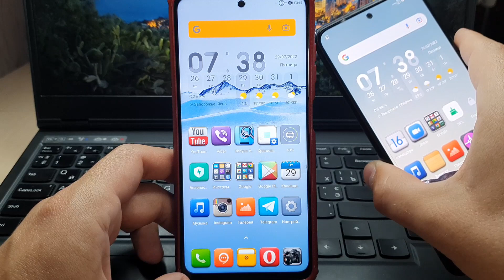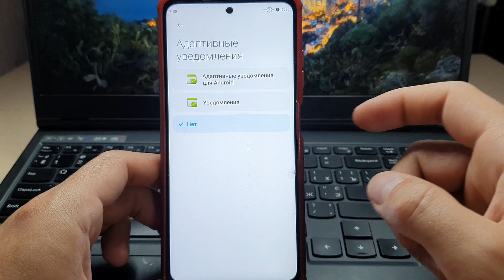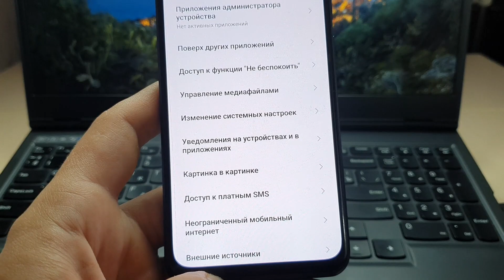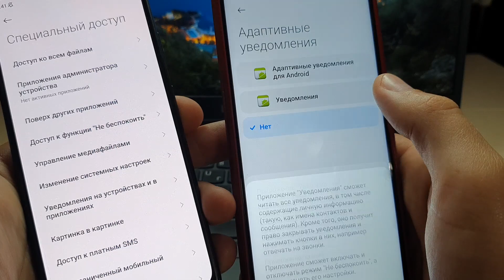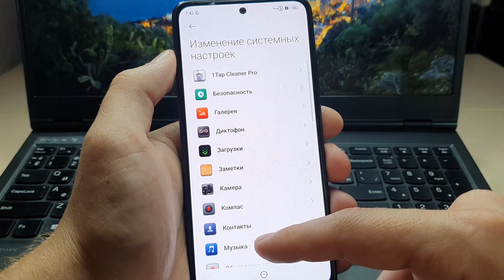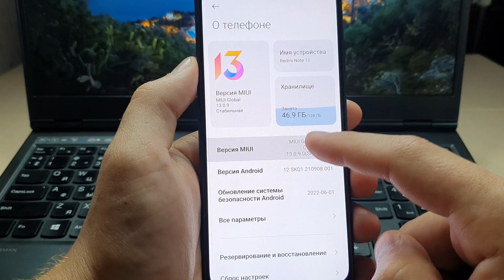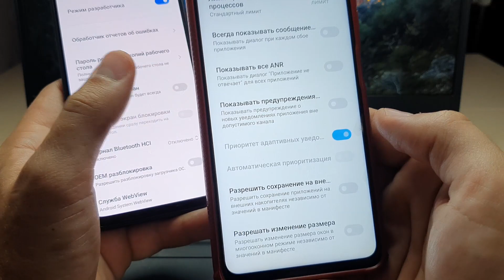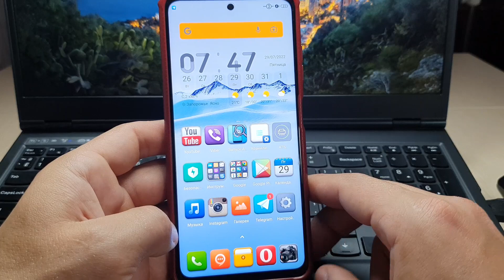ЗНАЛИ, ЧТО ВСЕ ВАШИ УВЕДОМЛЕНИЯ ПОСТОЯННО ЧИТАЮТ ХИТРЫЕ РАЗРАБОТЧИКИ ВАШЕГО ТЕЛЕФОНА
ЗНАЛИ, ЧТО ВСЕ ВАШИ УВЕДОМЛЕНИЯ ПОСТОЯННО ЧИТАЮТ ХИТРЫЕ РАЗРАБОТЧИКИ ВАШЕГО ТЕЛЕФОНА, обязательно отключите эти настройки на своем смартфоне и будет меньше слежки со стороны хитрых разработчиков вашего смартфона андроид, меньше будет фоновой работы и снизится бесполезный расход батареи.